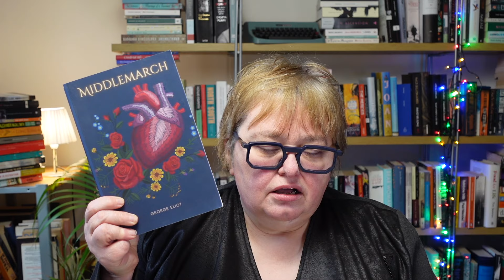Read Middlemarch with us!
Classics & Company 2024 Selected Reading and Co-Hosts

Jan 1 - Feb 15: Moby Dick by Herman Melville (Erin will be joining for discussion, VIP host: Steve Donoghue.)
Feb 16 - March 30: Middlemarch by George Elliot (VIP, Kim: of Middle of the Book March)
April 1 - May 15: Les Miserables by Victor Hugo (VIP, Elizabeth of Bouquins and Books)
May 16 - June 30: The Pillow Book by Sei Shonagon (VIP, Aaron Facer)
July 1 - August 15: The Magic Mountain by Thomas Mann (VIP, Britta Bohler)
Aug 16 - Sep 30: One Day in the Life of Ivan Denisovich by Solzhenitsyn (VIP, Greg of Another Bibliophile Reads)
Oct 1 - Nov 15: A Murder is Announced by Agatha Christie (VIP, Olly of Criminolly)
Nov 16 - Dec 31: East of Eden by John Steinbeck (VIP, Brian from Bookish)

Micah and Ann